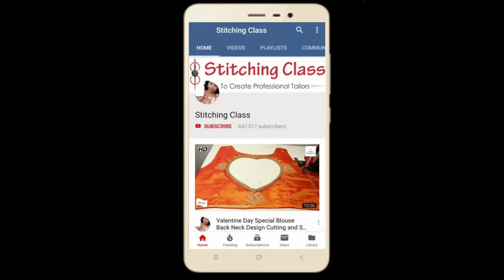New model Blouse ki Belt banaye is aasan tarike se बहुत ही सुंदर डिज़ाइन